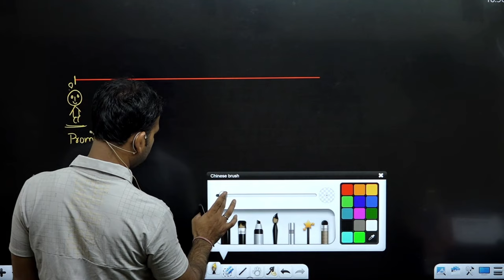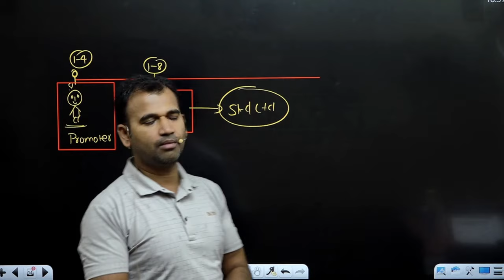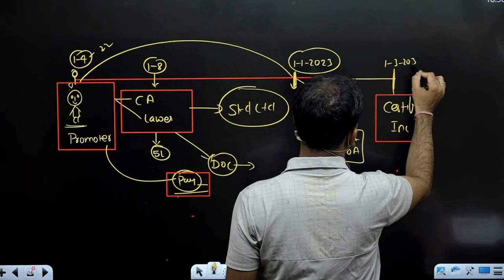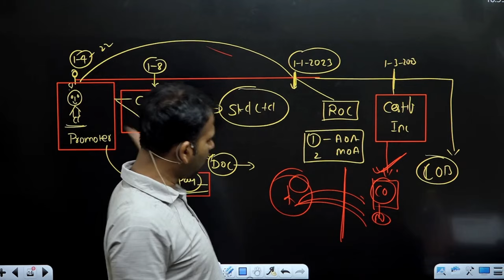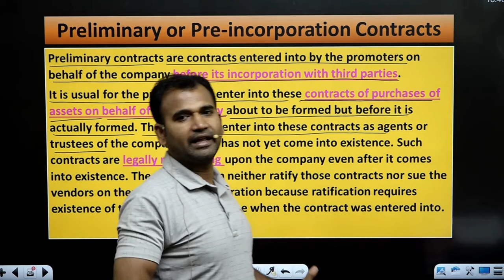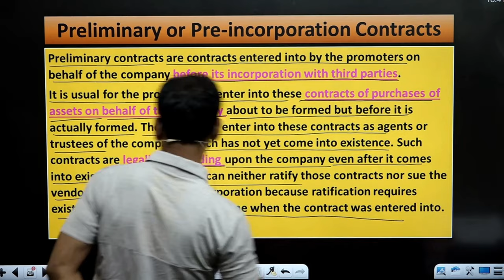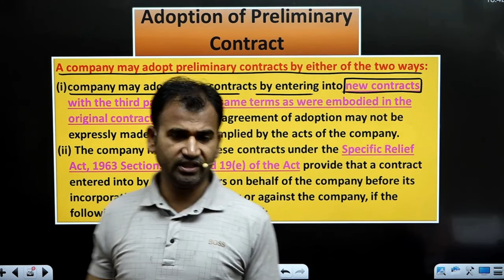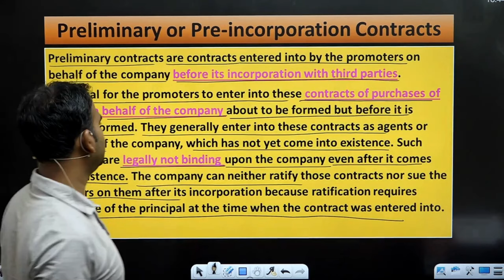Preliminary or pre incorporation | Formation of company | Part 3 | company law class for bcom